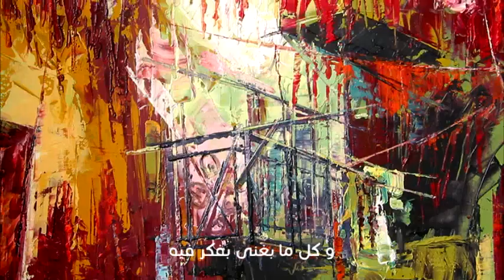Rula Zaki - Helwa Ya Baladi - رولا زكي - حلوة يا بلدي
رولا زكي - حلوة يا بلدي
بالتعاون مع الفنان التشكيلي طاهر عبد العظيم أستاذ بكلية الفنون الجميلة جامعة حلوان
كلمات : الشاعر المبدع مروان سعادة
 Jeff Barnel and Bernard Liamis: الحان

Honored to collaborate with esteemed artist: Dr. Taher Abdelazeem.
Special thanks to Lyricist: Mr. Marwan Saada

Rula Zaki is an award winning singer from Cairo, Egypt.
She sings in 16 languages, and is the voice of Disney’s Arabic versions of Cinderella and The Little Mermaid. She is known as The Voice of Love and Peace, and The Human Trumpet.